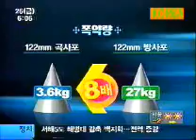A KOREA NORTH SHOT ARTILLERY CELLS !.wmv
A  KOREA  NORTH SHOT ARTILLERY  CELLS
2011
O.K